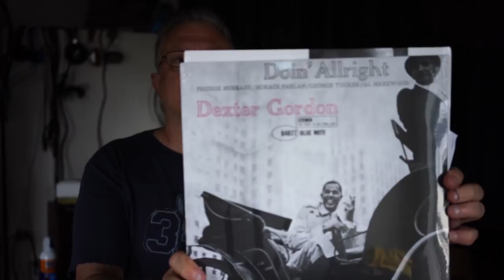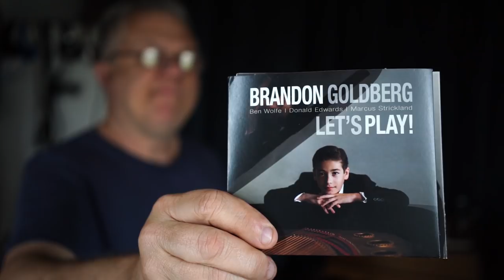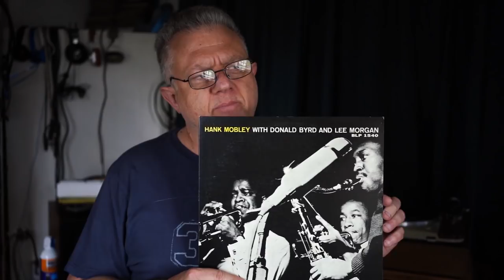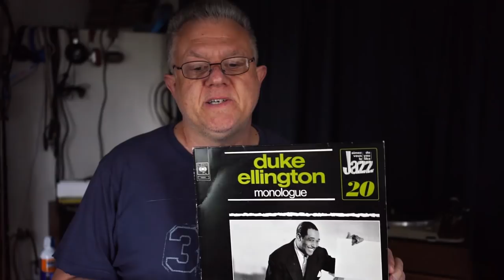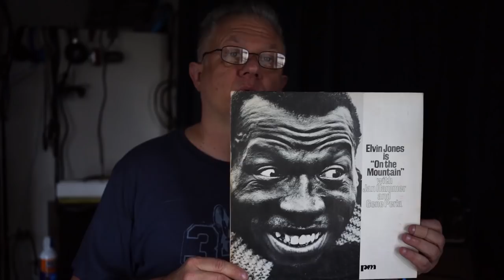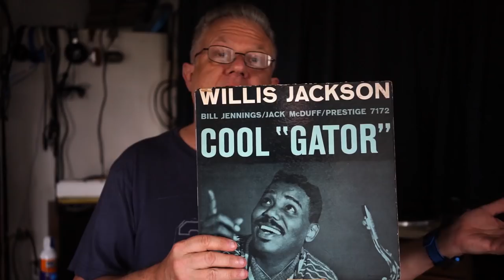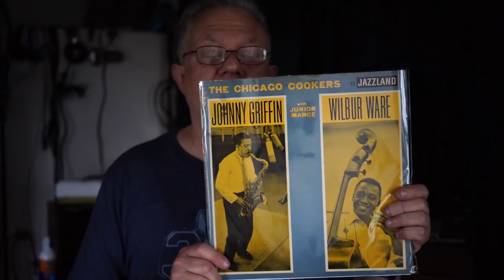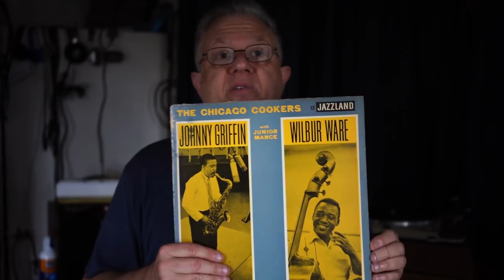5X5! PLUS: Blue Note 80th Anniversary LPs, Blue Note in Review: Spirit & Time box set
I revisit the 5X5 vinyl challenge, and give a heads-up regarding forthcoming reviews of Blue Note's 80th Anniversary releases and Blue Note In Review: Spirit & Time box set.